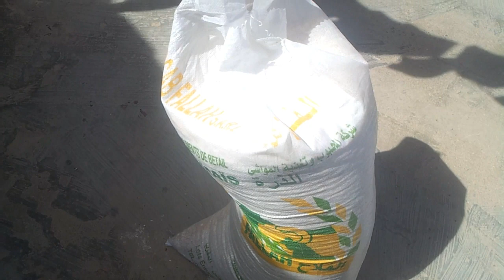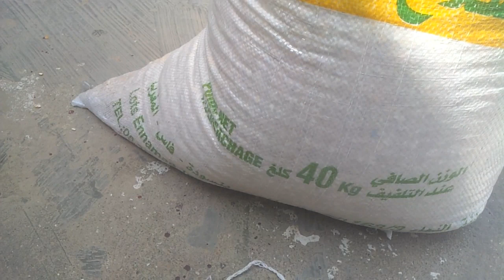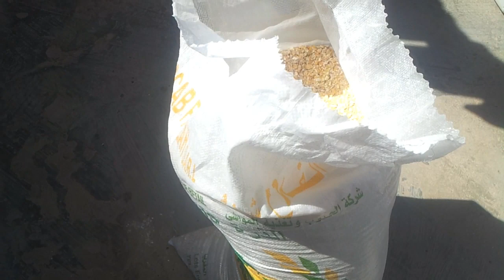علف طبيعي إقتصادي يقوم بتسمين الأرانب بسرعة الصاروخ